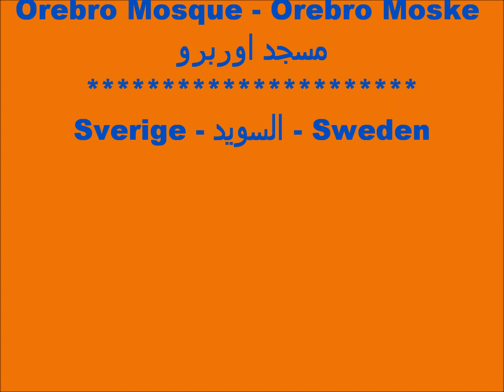بعض اوصاف الجنة - الجزء الثاني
Shikh Abu Eza
08/05/2015
Friday Prayers - Fredag Bön
صلاة الجمعة
FILMED ON LOCATION
Orebro Mosque - Örebro Moske
مسجد اوربرو
Sverige - السويد – Sweden
DIRECTED BY
A.Al-N
Effected Video
CSEb-ibpdTXYFwLsCf8E3Aw
dadiforever